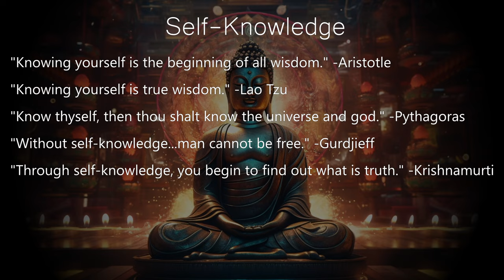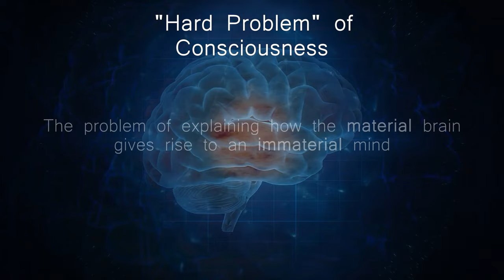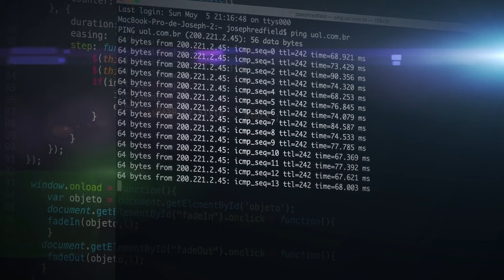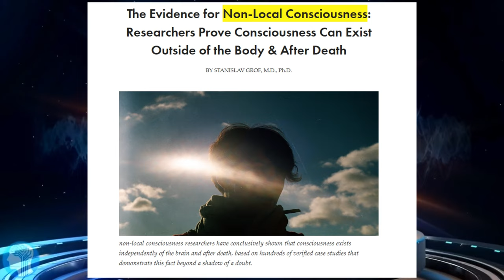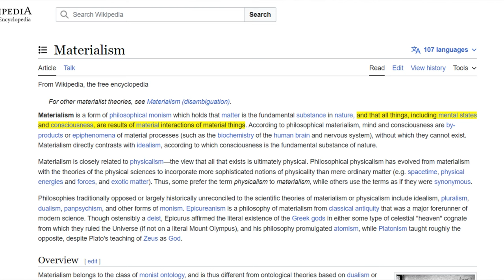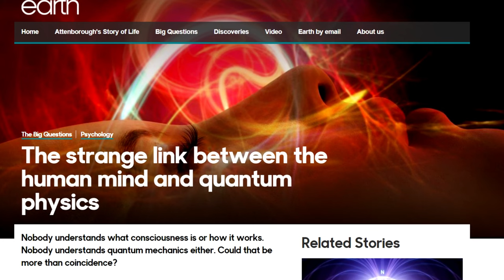The 'HARD PROBLEM' of Consciousness Could Change Everything We Know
The "hard problem" of consciousness has been debated for thousands of years.

And today, it remains one of the greatest unsolved mysteries facing humankind...

New evidence is emerging that suggests that the consciousness within each one of us is way more mysterious and incredible than anything we've yet to discover.

Could science be slowly proving that consciousness exists as a transcendent "soul" or spiritual essence? If so... this would change everything that we know.

Chapters
0:00 - Intro
1:54 - Defining the 'Hard Problem'
3:55 - philosopher David Chalmers
5:10 - Consciousness is fundamental
6:51 - Non-Local Consciousness
8:00 - Revolutionary implications
10:00 - Consciousness and the soul